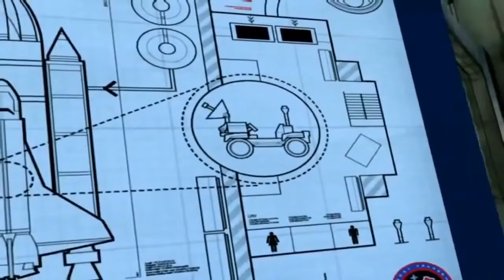Lego City Undercover Lego Police Movie Cartoons about Lego City Undercover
Lego City Undercover Lego Police Movie Cartoons about Lego City Undercover with this great long video with all the Lego City characters to keep the kids entertained watching while learning and having fun with the Lego City characters.